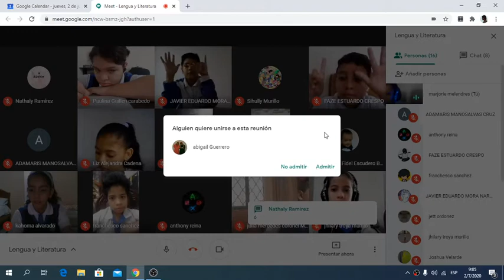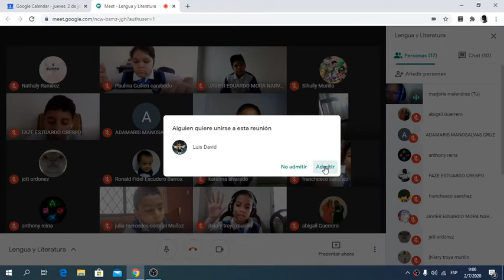2020 07 02 Lengua y Literatura Miss Marjorie